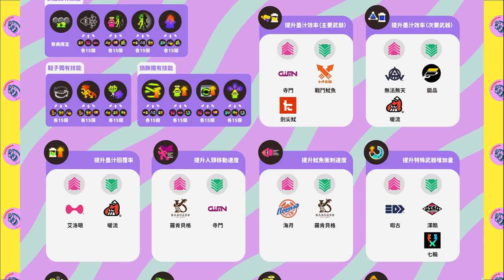【斯普拉肉知 EP.05】 17個服裝品牌附加技能難易度表！一表入魂！免費下載！ SPLATOON3】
P.S.請將圖片下載至電腦或手機以大圖觀看較為清楚！

⚠嚴禁個人營利販售⚠

🎫加入頻道會員，支持肉肉🎫
📧業務合作（遊戲、直播主、廠商）都歡迎來信詢問